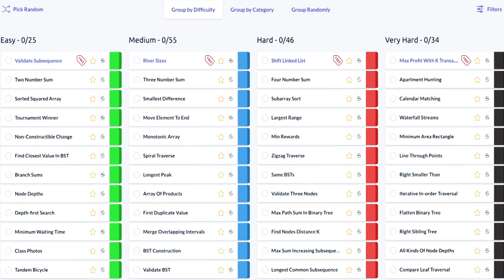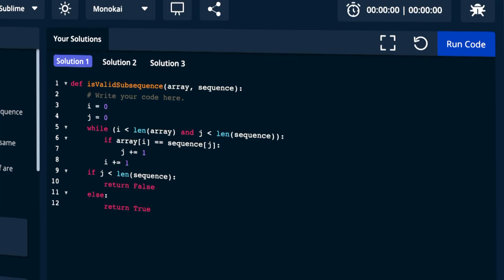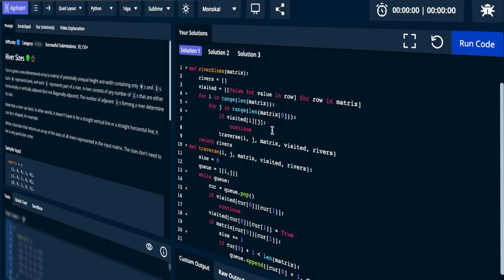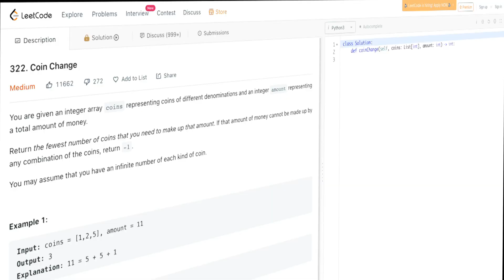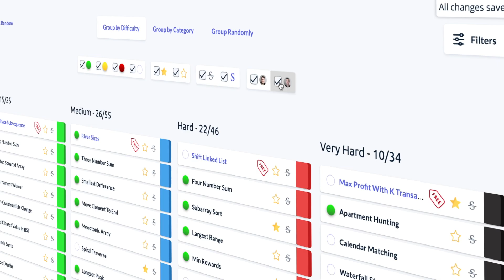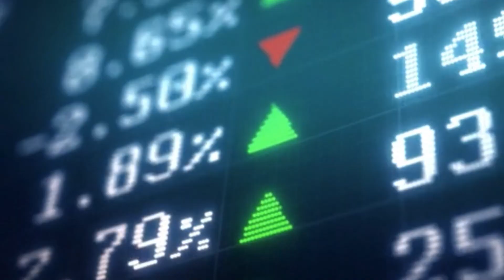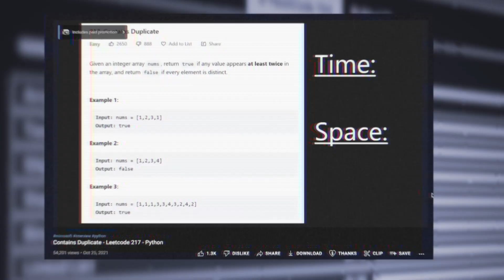Do I Regret Buying AlgoExpert?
If you are watching this video you are probably familiar with @clem the creator of AlgoExpert. Clement was also a coding bootcamp grad from Full Stack Academy and became a software engineer at google in 2017. He made AlgoExpert to help other people prep for big tech style interviews and I used it myself when prepping for my most recent big tech interviews. This video will provide you with my thoughts on AlgoExpert as an interview prep service and whether I think its worth the money.